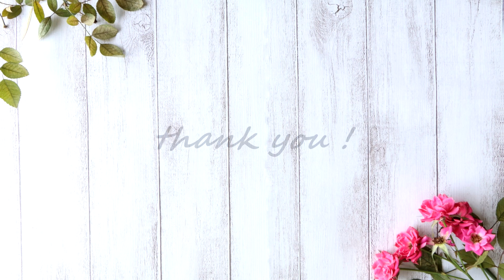ラグリマ（F.タレガ）100年前のギター・ガット＆シルク弦の音色 A.E.パスカル1922年 Lágrima / F.Tarrega ​gut & silk strings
ギター演奏：長谷川郁夫
Guitar:Ikuo HASEGAWA

使用ギター：アントニオ・エミリオ・パスカル 1922年
使用弦：アクイラ社 ガット＆シルクセット
A=392Hz調弦にて　/　指頭奏法

Guitar:Antonio Emilio Pascual 1922
Aquira  gut and silk strings
tuning;A=392Hz
playing the guitar without using nails.

ラグリマ（フランシスコ タレガ 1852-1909）
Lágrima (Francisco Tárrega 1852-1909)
近代ギターの父と言われるフランシスコ タレガの珠玉の小品。
ラグリマはスペイン語で「涙」を意味しますが
タレガの娘の詩に寄せて作られたという説があるようです。
曲中随所にみられる下降の音型に涙が零れ落ちる様子やその心情を感じます。

今回のアプローチは
手元に使わずにおいていたアクイラのガット＆シルク弦があったので1922年のパスカルに張ってみました。クラシックギター用のナイロン弦はオーガスチン社による、確か1947年頃が初めと聞きますので当然22年はガット（羊腸）の高音弦と絹芯の低音弦が使われていました。
ただアクイラ社のこの弦は少しゲージが太く、わたしにとっては半音下げの415Hz調弦にしてもまだちょっと張りが強く感じます。なので、この際好きなところまで下げてしまおう！ということで392Hz付近、つまり全音下げくらいのところに落ち着きました。

太いガット弦を低めの調弦で運用するのは弦の持ちも良くなりますし音色も甘さや渋さが出て、わたしは割と好みです。今回の試みでもSPレコードから聴こえてくるような生々しくもあたたかみがある音色に陶然としました。収録はいつも深夜におこなっていますが、これはまさに「真夜中の音色」。　弾くことと聴くことがが混然一体となってぐいぐいと惹き込まれ時間が経つのを忘れてしまいます。

アントニオ・エミリオ・パスカル　1922年
略歴には「1883年にスペインのアリカンテで生まれ、マヌエル・ラミレスの工房にてサントス・エルナンデス、ドミンゴ・エステソといった銘工と一緒に製作技法を身につけ、1909年にアルゼンチンのブエノスアイレスに工房を開いた」とあります。音色と佇まいにヴィンテージスパニッシュの豊潤な香りが漂うギターです。ラベルが1922年なので来年100歳。ギターにとって100年はあっという間でしょうか。